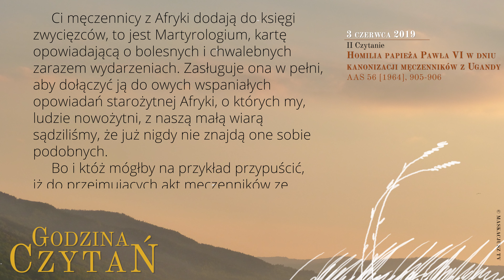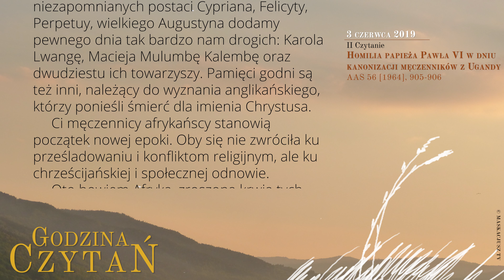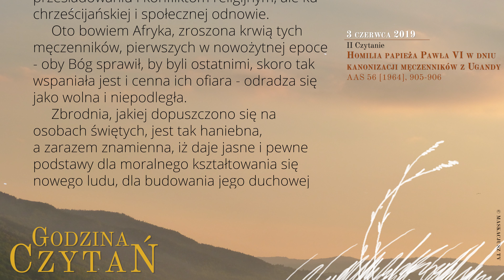GodzinaCzytań | II Czytanie | 3 czerwca 2019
3 czerwca 2019
Wspomnienie obowiązkowe świętych męczenników Karola Lwangi i Towarzyszy

Homilia papieża PawŁa VI w dniu kanonizacji mĘczenników z Ugandy
AAS 56 [1964], 905-906

     Ci męczennicy z Afryki dodają do księgi zwycięzców, to jest Martyrologium, kartę opowiadającą o bolesnych i chwalebnych zarazem wydarzeniach. Zasługuje ona w pełni, aby dołączyć ją do owych wspaniałych opowiadań starożytnej Afryki, o których my, ludzie nowożytni, z naszą małą wiarą sądziliśmy, że już nigdy nie znajdą one sobie podobnych.
     Bo i któż mógłby na przykład przypuścić, iż do przejmujących akt męczenników ze Scillium, Kartaginy, owego „śnieżnego orszaku” z Utyki, o którym wspominają święty Augustyn i Prudencjusz, męczenników z Egiptu, tak bardzo wsławionych przez świętego Jana Chryzostoma, męczenników z czasu prześladowania przez Wandalów, zostaną w naszej epoce dołączone opisy wydarzeń nie mniej chwalebnych i wspaniałych.
     Któż mógłby przewidzieć, iż do wielkich męczenników i wyznawców Afryki, niezapomnianych postaci Cypriana, Felicyty, Perpetuy, wielkiego Augustyna dodamy pewnego dnia tak bardzo nam drogich: Karola Lwangę, Macieja Mulumbę Kalembę oraz dwudziestu ich towarzyszy. Pamięci godni są też inni, należący do wyznania anglikańskiego, którzy ponieśli śmierć dla imienia Chrystusa.
     Ci męczennicy afrykańscy stanowią początek nowej epoki. Oby się nie zwróciła ku prześladowaniu i konfliktom religijnym, ale ku chrześcijańskiej i społecznej odnowie.
     Oto bowiem Afryka, zroszona krwią tych męczenników, pierwszych w nowożytnej epoce - oby Bóg sprawił, by byli ostatnimi, skoro tak wspaniała jest i cenna ich ofiara - odradza się jako wolna i niepodległa.
     Zbrodnia, jakiej dopuszczono się na osobach świętych, jest tak haniebna, a zarazem znamienna, iż daje jasne i pewne podstawy dla moralnego kształtowania się nowego ludu, dla budowania jego duchowej tradycji, dla symbolicznego jakby ukazania i przyspieszenia przejścia z okresu kultury dawnej, nie pozbawionej wprawdzie najlepszych walorów ludzkich, ale słabej, skażonej i jakby zniewolonej przez samą siebie, do takiej kultury społecznej, która zmierza do coraz bogatszych osiągnięć ducha i wyższych form życia społecznego.